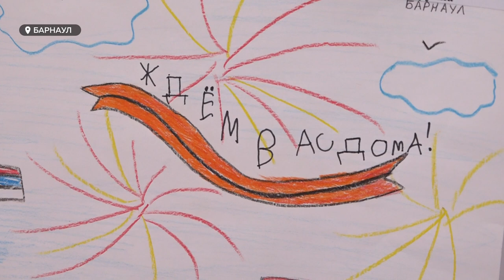Воспитанники детского сада Барнаула уже несколько месяцев рисуют приветы для участников спецоперации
Образ защитника родины обрел реальные черты для воспитанников одного из детских садов Барнаула. Мальчики и девочки уже несколько месяцев рисуют приветы для участников спецоперации. Одно из писем попало в руки уроженца Барнаула. приехав домой в отпуск, парень первым делом зашел поблагодарить авторов рисунков лично